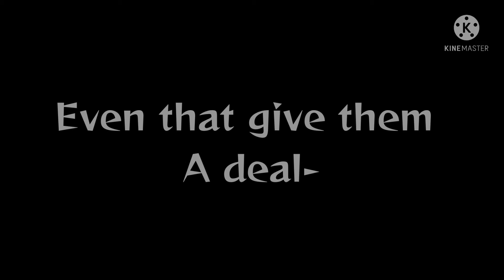Why us!? || kny || possible series you decided || demon twins au